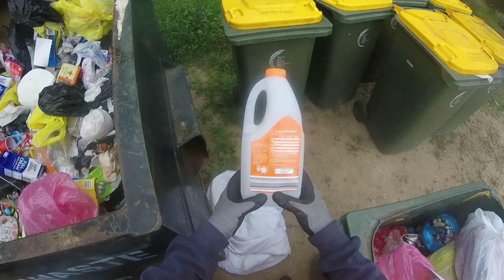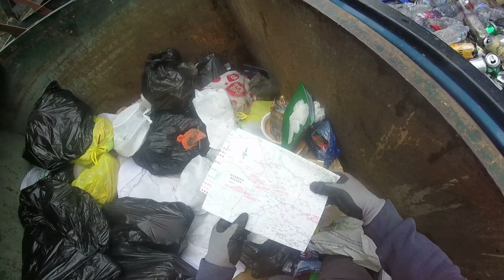DUMPSTER DIVING A FUN DAY ON THE BED COLLECTING RECYCLABLE CANS & BOTTLES